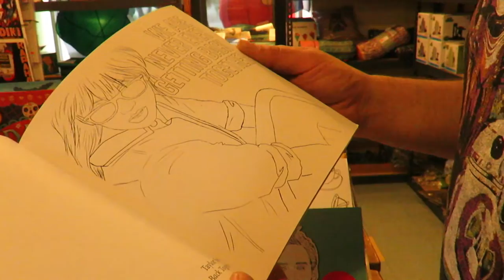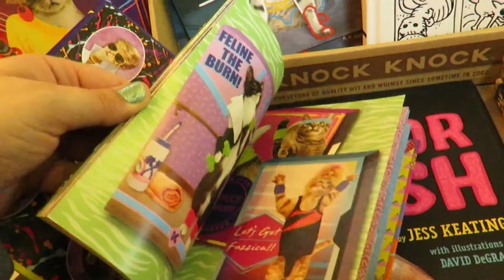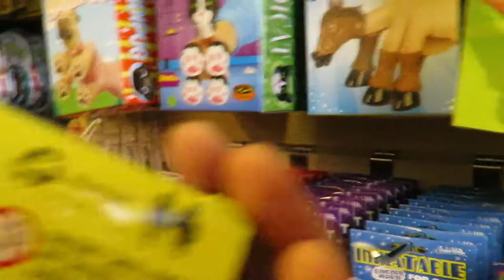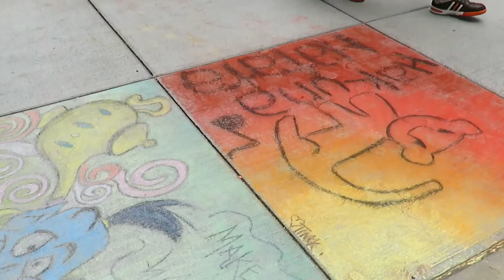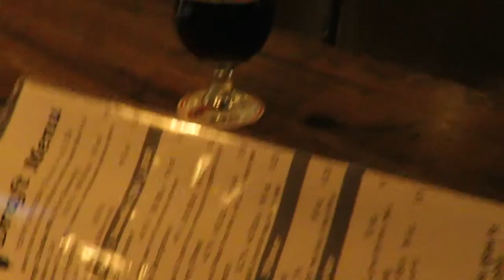Exploring Downtown Spokane Washington & Gondolas | (Spokane Travel Guide)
Our travels bring us to Spokane, Washington for a weekend getaway. We explore the Riverfront Park, ride the Gondolas over Spokane Falls, visit the always awesome Radio Flyer slide, find a cool store called Boo Radley's, eat some grub at the Elk Public House, and get drinks at The Blackbird, before heading back to our hotel to watch 14 hours of the Forensic Files (ok maybe not actually 14 hours, but Cara wishes).

Our Gear:
Mini Tripod